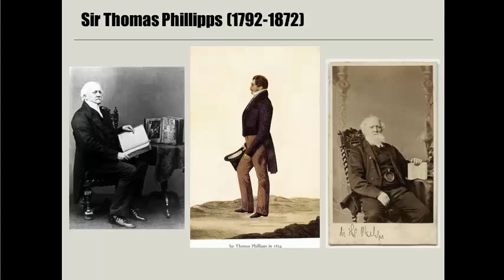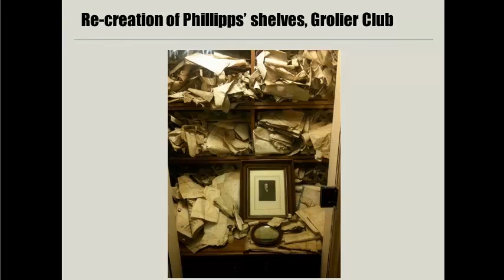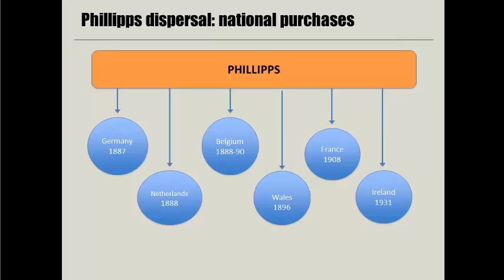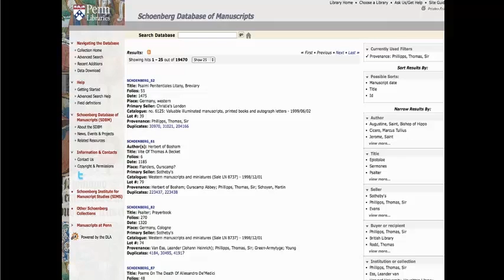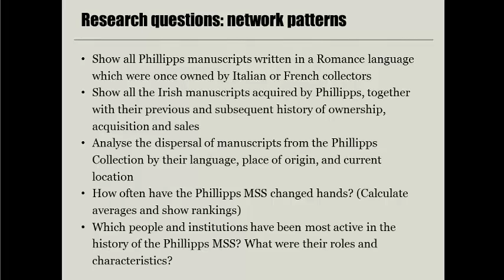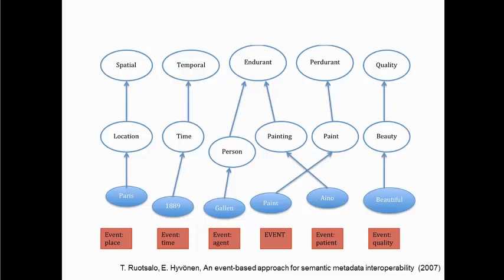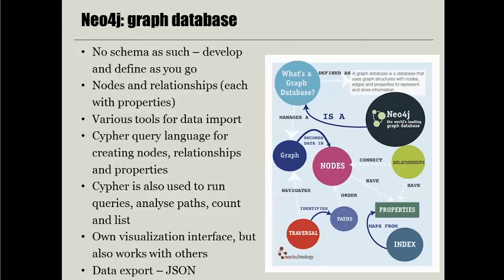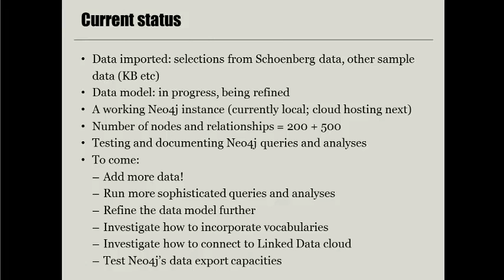7th Annual Lawrence J. Schoenberg Symposium. Toby Burrows.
7th Annual Lawrence J. Schoenberg Symposium on Manuscript Studies in the Digital Age. November 6-8, 2014, in the University of Pennsylvania Library's Kislak Center for Special Collections, Rare Books and Manuscripts.

Toby Burrows, Kings College London. Mapping the Provenance of Manuscripts in the Collection of Sir Thomas Phillipps.